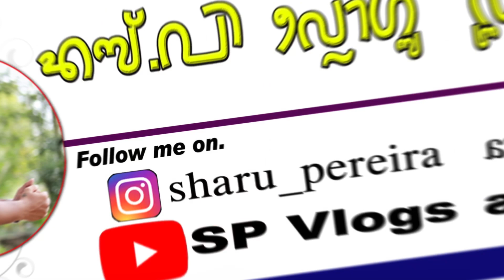A Festival of Boating and Water Activities || SP Vlogs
Hello guys, In today’s vlog we friends went to ramasamdura, Karkala for boating festival. Join us as we embark on a thrilling boating adventure with our friends on the beautiful Tulu River. Experience the rush of the wind in your hair and the cool spray of the water as we navigate through the scenic landscape. Take in the stunning views and make unforgettable memories with the people closest to you. Watch the video and come along for the ride. So watch this video till end❤️